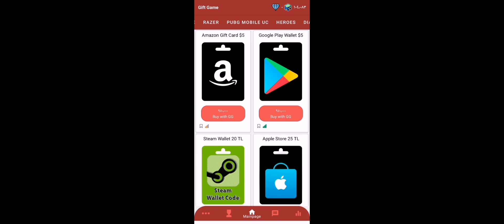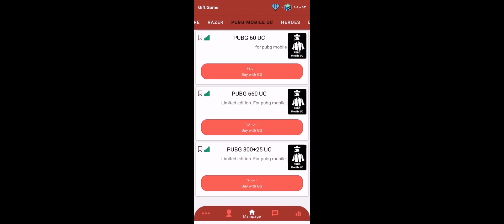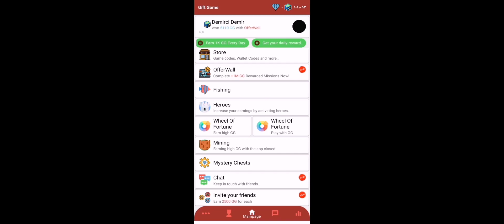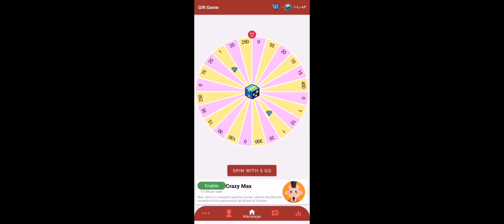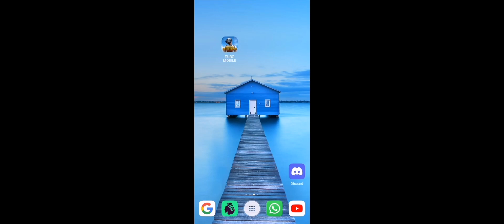بسسرعه🔥 اقسم بالله شدات ببجي ببلاش للجميع 😱 اسهل حاجه ممكن تشوفها | ببجي موبايل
اتمنى الفيديو يعجبكم مشاهدة ممتعه 😍❤️